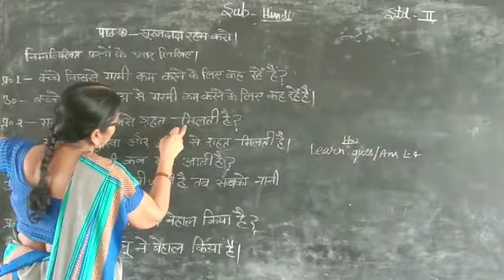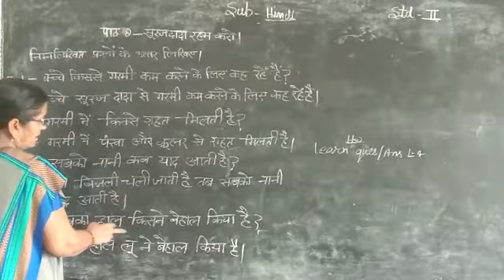July 10, 2020